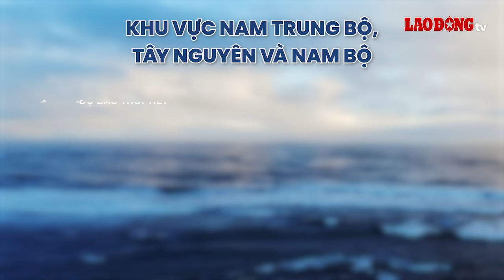Dự báo thời gian Bắc Bộ và Nam Bộ mưa rất to, có nơi vượt 100mm | Báo Lao Động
BÁO LAO ĐỘNG | Cơ quan khí tượng cho biết nhiều khu vực trên cả nước sắp chuyển sang hình thế mưa dông, cục bộ có mưa to đến rất to.

* Đường dây nóng: 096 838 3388